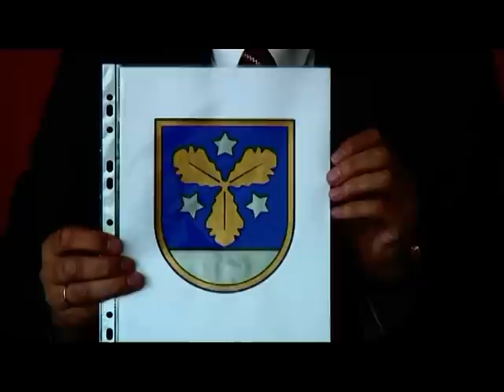Aizkraukles TV (28.06.2012. raidījums)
Šonedēļ raidījumā:
   * Novada domes priekšēdētājs Leons Līdums dalās par novada dalību  "Pašvaldības ģērboņu" svētkos Valsts prezidenta pilī;
   * Īsumā par aktuālāko domes sēdē un noslēgto jauno līgumu par veselības veicināšanu novadā ar SIA "Aizkraukles slimnīca";
   * Aizkraukles sporta centra vadītājs Valdis Padoms par aktīvāko mēnesi futbolā un novada sporta svētkiem.